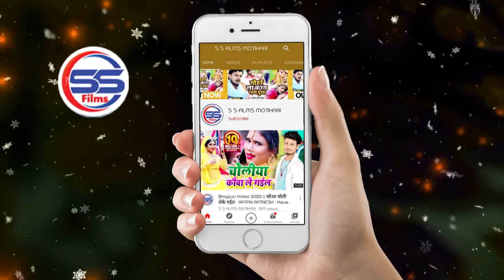Holi_Song_2021 - लहंगा में पिचकारी ढुका देहम - Munna Mawali Holi Song 2021 - lahnga Me Pichkari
► Album - लहंगा में पिचकारी ढुका देहम
► Song - लहंगा में पिचकारी ढुका देहम
► Singer -  Munna Mawali
► Lyrics -  Kumesh Kuhasa